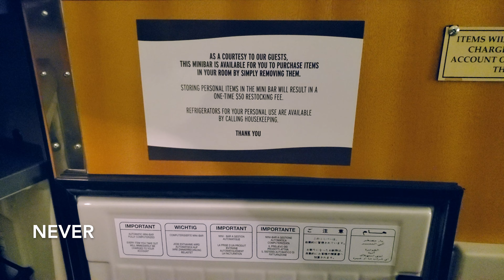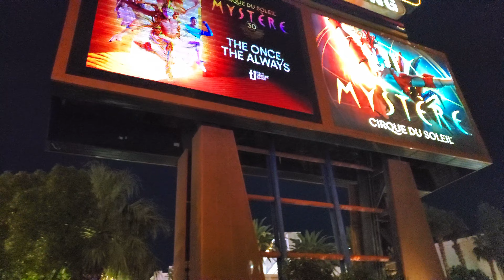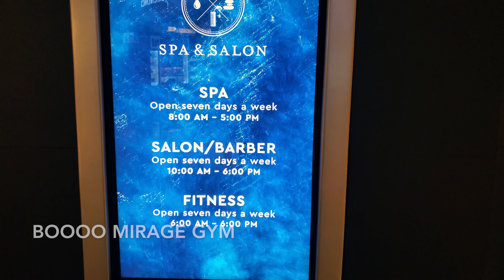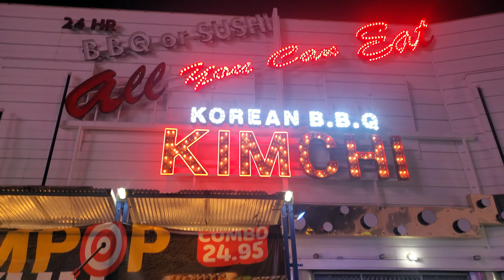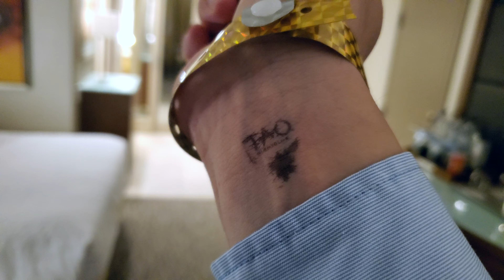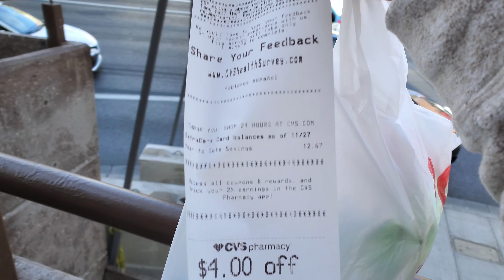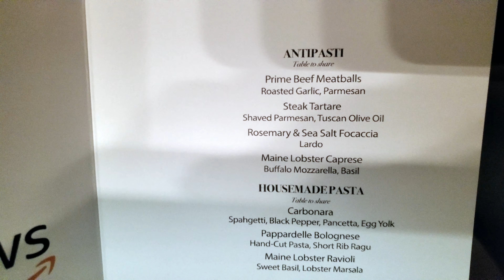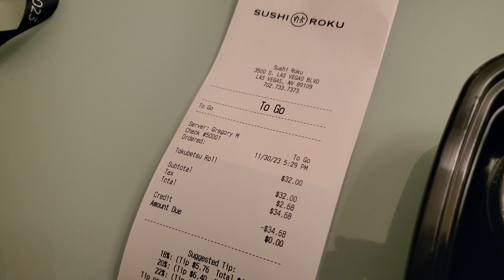[138] Formula 1 Vegas 2023 was Ugly. Clips Outside of AWS Re: Invent. Stayed at Mirage. Ate Tacos.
0:00 LAX has internet cafe. Stayed at Mirage. company paid for everything.
2:20 Tacos. Dinner. Tacos El Gordo. 2 bites per taco. nice clothes.
3:30 walking the strip at night. not the same. F1 uglyy. vegas isnt great anymoreee. late. closed. 2nd dinner. blegh.
5:20 end of 1 night. CVS reciept. AWS venues. cafe. Mirage. Cold. Pool closed.
7:50 X pot. networking. ball. everyone brings their SO with their work trip... more dinner. Tacos el pastor.
9:42 Tacos el pastor. more tacos for dinner all day err day soy mexican. viva la raza. 7-11 america sucks.
11:44 recording people recording things. vegas dumb. Tao nightclub. i was confused. not good vibes.
13:40 going to gamble more. more conference. water is clear and nice. TI. more cvs reciept. pretty hotel decorations. and gelato.
15:40 another end of the day. summary of my vegas trip.
17:00 dinner at RPM italian with AWS. almost 4 hour long dinner. big poops.
19:00 walking around. coulda died in an elevator. buying sushi.  sushi roku. blister. leaving vegas. Cabo is next.